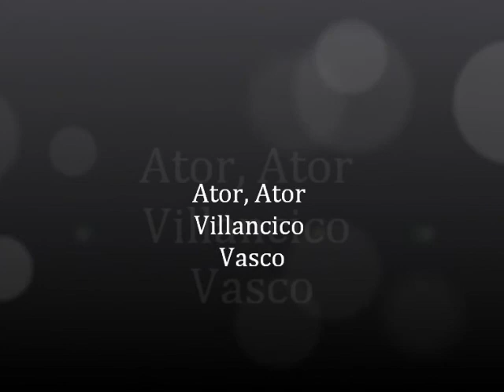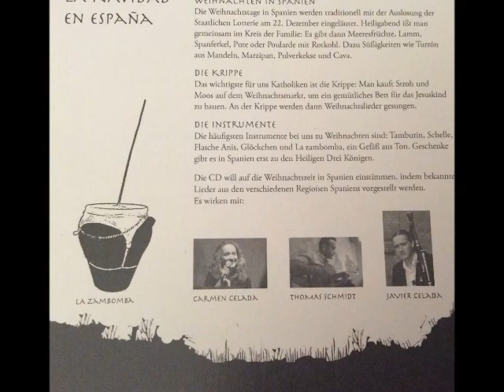Ator, Ator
Euskera

Ator ator, mutil etxera gastaña zimelak jatera gabon gaba ospatutxeko. Aitaren ta amaren onduan; Ikusiko dek aitabarreka, ama, be, poz atxegiñez. Eragijok mutil! aurreko danbolin, ori gastañak erre artian (bis) txipli, txapla, pun gabon gaba pozik igaro daigun.

Castellano
Ven, ven a casa, muchacho, a comer castañas maduras para celebrar la noche de Navidad, al lado de papá y mamá. Verás a papá riéndose y a mamá llena de placer. Mueve, muchacho, ese tambor de asar castañas hasta que se asen las castañas. Chipli chapla pun, para que estemos contentos la noche de Navidad.

Deutsch
Komm, Komm nach Hause Kind, um das Weihnachtsfest mit deinem Vater und deiner Mutter zu feiern, wir werden Makronen essen. Vater wird lächeln, und Mutter wird glücklich sein. Schwenk die Pfanne bis die Makronen fertig werden. Chipli, chapla pun um glücklich zu sein am Heiligen Abend.

Carmen Celada: Gesang
Thomas Schmidt: Gitarre
Javier Celada Quintanilla: Ocarina, Flöte, Percussion